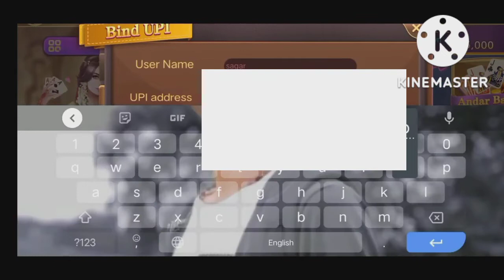SingUp Bonus 51 Minimum Withdrawal 100 ||Today Rummy App|| new Dragon 🐉 Vs Tiger 🐅 Rummy App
nload?invite_code=E8Duo

Comments

Games